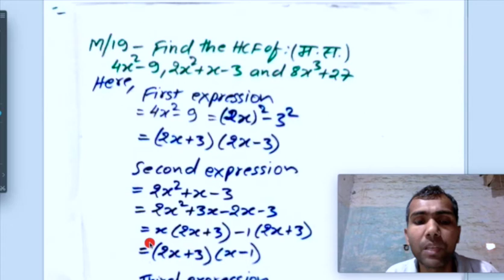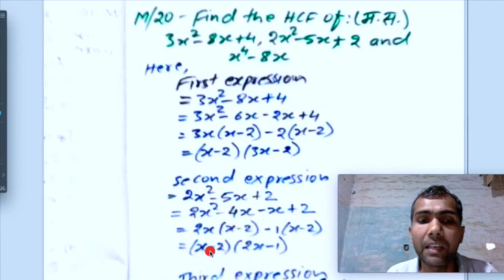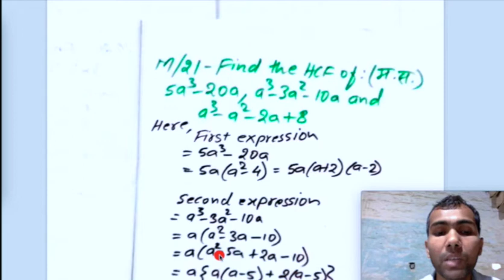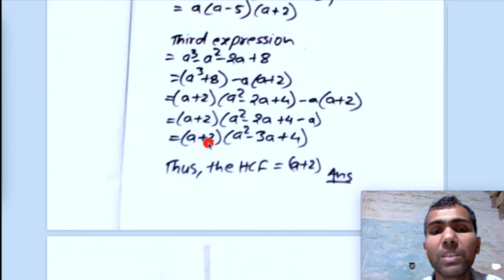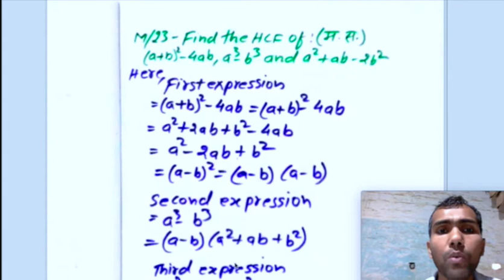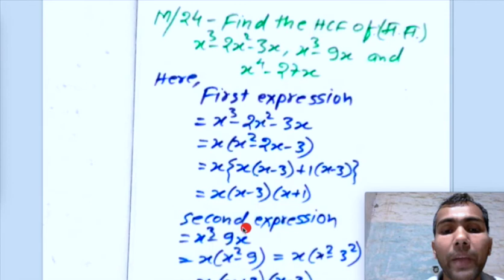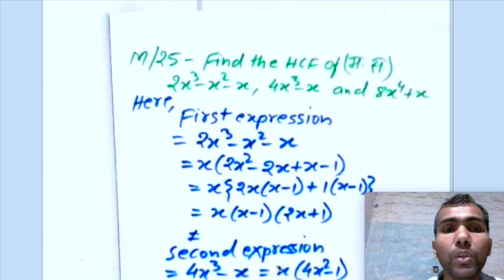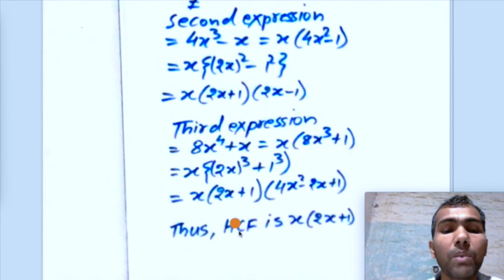HCF/GCD compilation of algebra mathematics in Nepali, see solutions, see solutions, See solutions.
Highest common factor, greatest common divisor algebra portion of math syllabus for secondary level See solutions, See solutions.I use many different methods in the classroom to communicate. Those methods, when incorporated into the book, are called “features.” The features serve many purposes, from providing timely review of material you learned before (just when you need it), to providing organized review sessions to help you prepare for quizzes and tests. Take advantage of the features and you will master the material.
I look forward to hearing from you, and good luck with all of your studies.
I use many different methods in the classroom to communicate. Those methods, when incorporated into the book, are called “features.” The features serve many purposes, from providing timely review of material you learned before (just when you need it), to providing organized review sessions to help you prepare for quizzes and tests. Take advantage of the features and you will master the material.